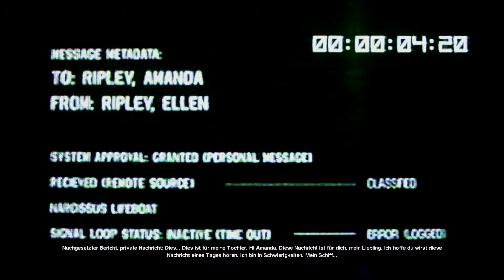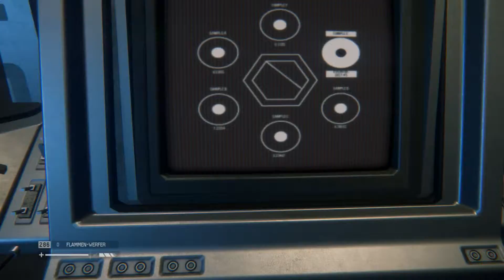Die Anesidora Alien Isolation #41 deutsch german gameplay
Erlaubniss an Bord zu kommen... ja Willkommen an Bord der Anesidora

Das Horro Survival Game
Gespielt von Stephan´s LP komplett in Deutsch, German, HD und Schwer.